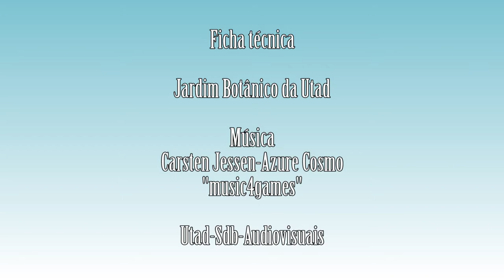Pistacia terebinthus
Vídeo da espécie Pistacia terebinthus